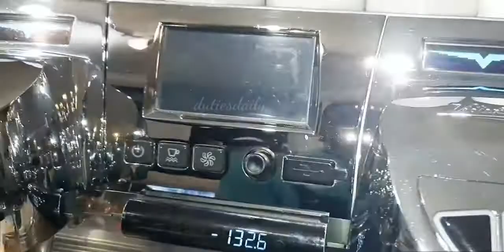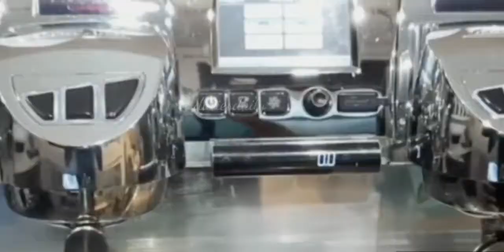ADRENALINE AT THE CALL TO DUTY